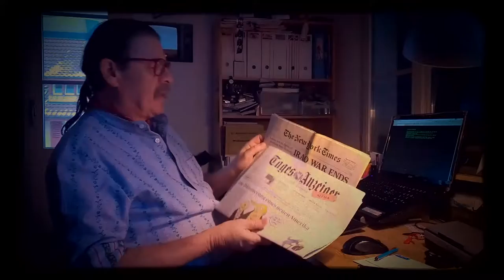Schau mal da - Schau mal dort - Es ist immer das gleiche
Ich beginne heute wieder mit der Schreibtisch-Reihe, die ich vor ein paar Jahren eingestellt habe. Nicht mangels Interesse, nein, mangels Zeit.
Bei der ersten Nachricht vom Schreibtisch geht es um den Schweizer Politiker und Ex-Bundesrat Blocher und ein Blick über den grossen Teich, zu Herrn Trump, seines Zeichens gewählter und eingesetzter Präsident der USA. Da hängt doch irgend was zusammen, zumindest, wenn es nach den Medien geht, vermutlich ;-)